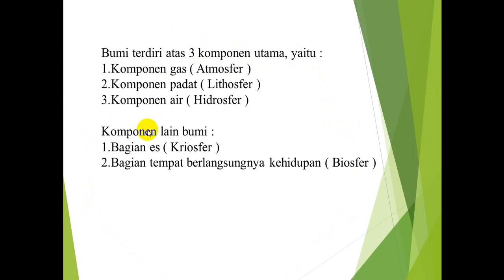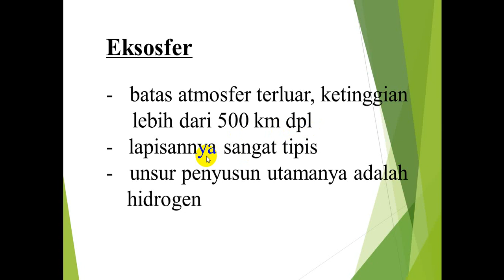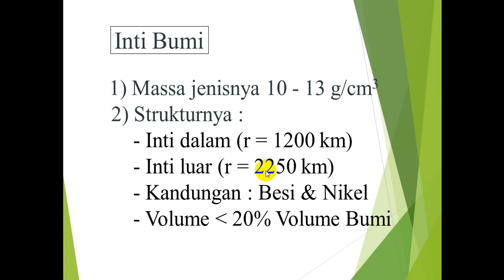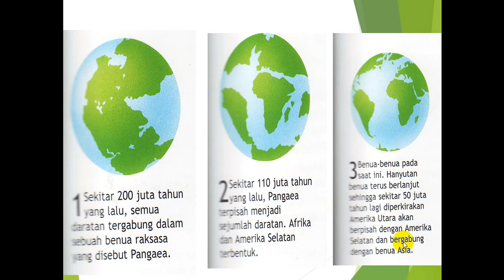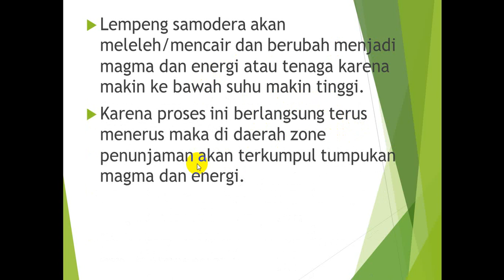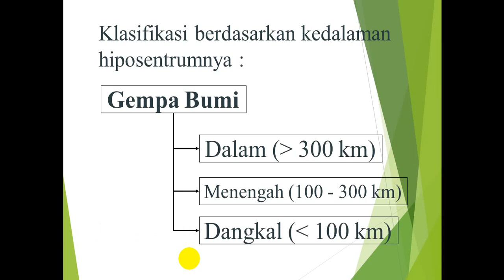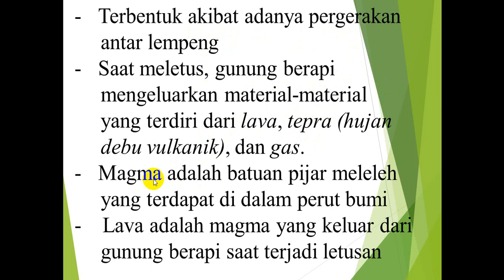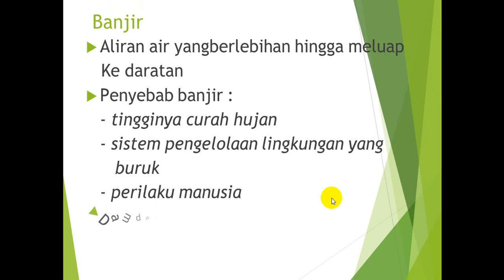LAPISAN BUMI MATERI IPA KELAS VII SMP KURIKULUM 2013